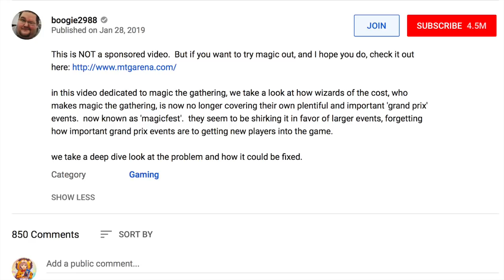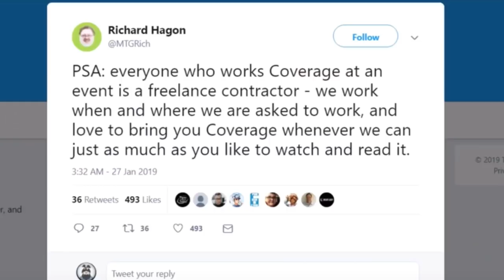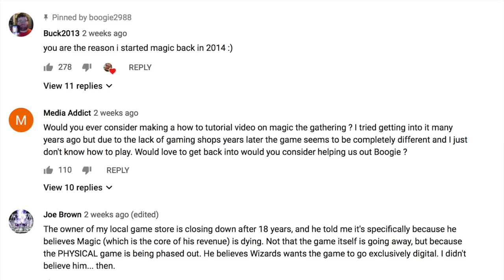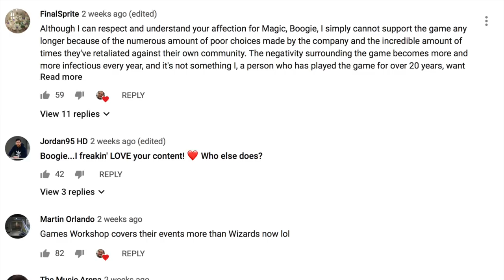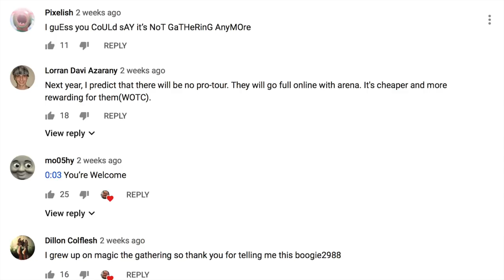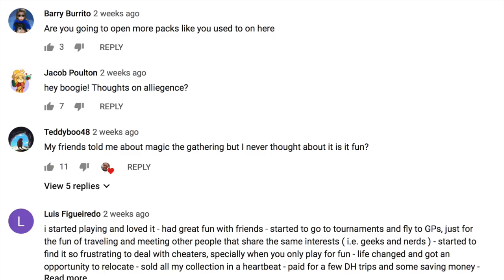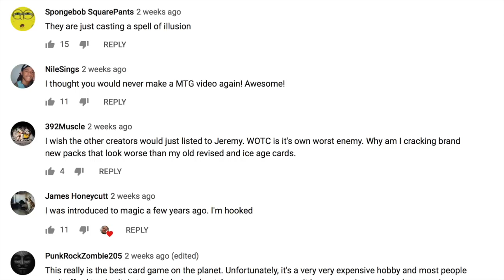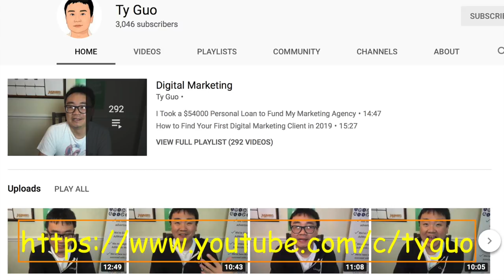Magic the Gathering Sponsoring The Mana Source & Not Boogie2988